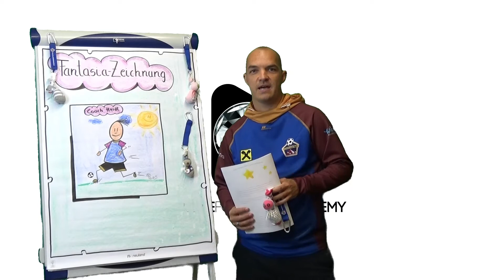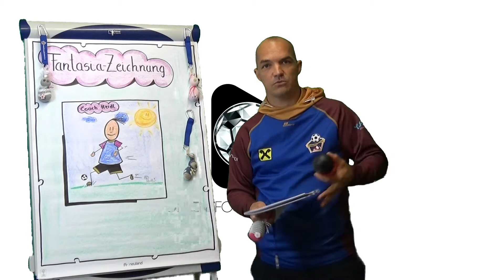OFA: Michael Heidegger Fussballschule Tirol - Coachigutu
Online Football Academy mit Michael Heidegger von der Fussballschule Tirol über pädagogische und kreative Hilfmittel für die Unterstützung der Kinder.
Alle Videos und weitere nützliche Informationen
findest du auf der Online Football Academy Seite